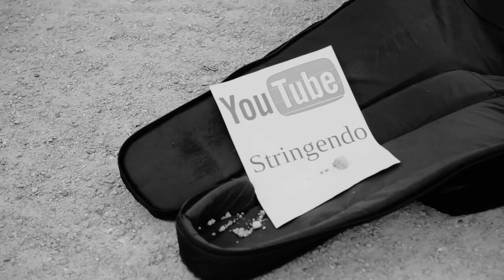Na Na Na Na - Marc-Uwe Kling (german cover)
Heyo ^^

This Video was filmed and cut by my friend Sarah. Check her out!

See ya :)